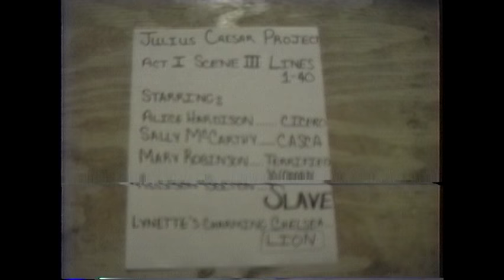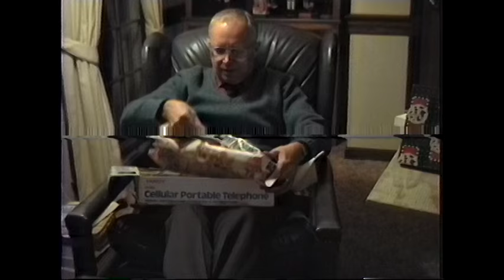Robinson Memories 1992-2000